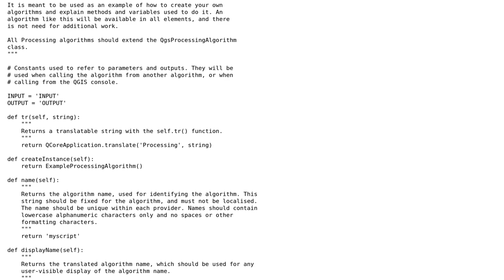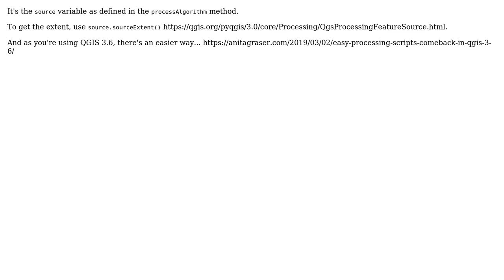GIS: QGIS 3 Processing Script refer to input layer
With thanks & praise to God, and with thanks to the many people who have made this project possible! | Content (except music & images) licensed under CC BY-SA | Music | Images & others | With thanks to user Vince user user2856 user Geert and the Stack Exchange Network Trademarks are property of their respective owners. You are responsible for your own actions.